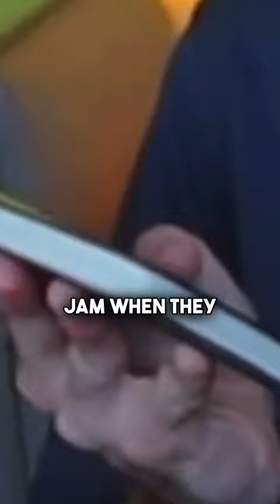Chase Elliott gets extra road power for Chicago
Chase Elliott May win every road course race in NASCAR for eternity now